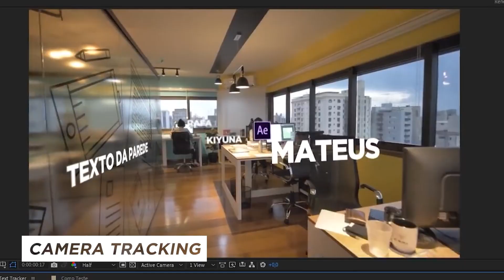QUE EFEITO É ESSE? Efeitos de edição que você (talvez) não sabe o nome!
Sabe aquele suuuper massa de edição que você viu em um vídeo ou filme, mas não tem a menor ideia de qual é o nome dele? Esse vídeo tá aqui pra te ajudar com isso pra valer! Aproveita e aumenta seu repertório de edição de vídeo ;)

★ Equipamentos:
Câmera: BlackMagic Pocket Cinema Camera 4K - Lente Meike 35mm
Câmera B: Sony A7SII - Lente Canon 50mm ou Sony 30mm
Microfone: Sony ECM-5
Gravador: Zoom H6
Iluminação: Mako Video Lighting